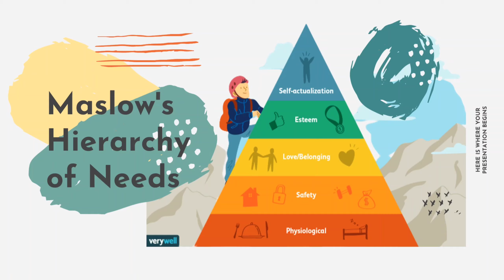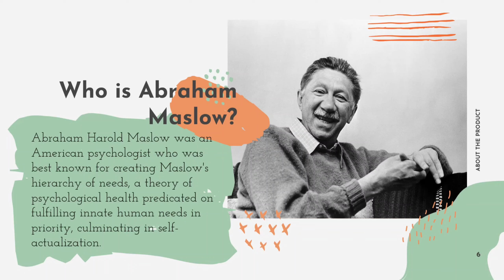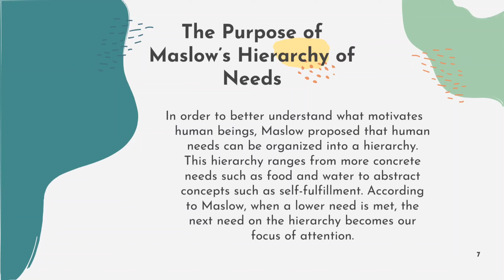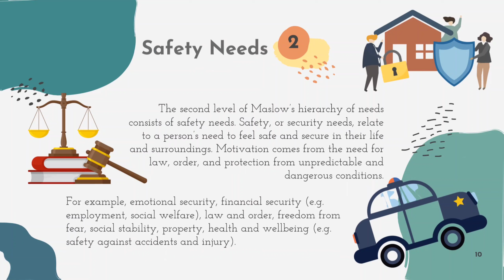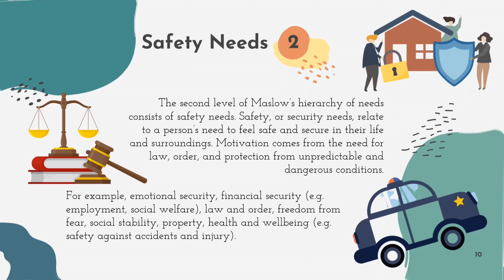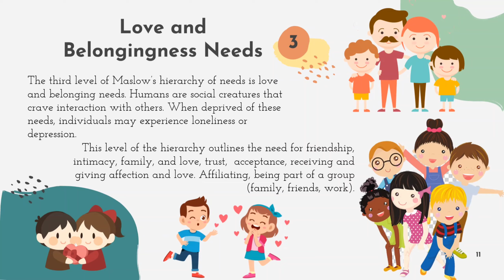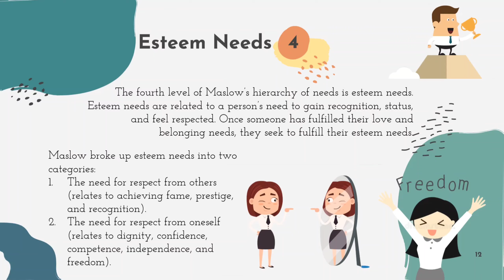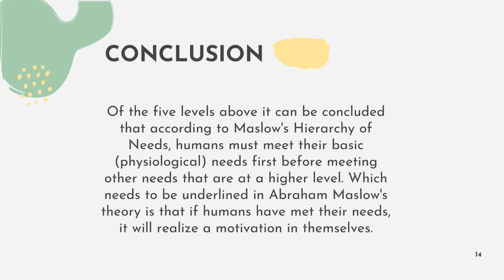Maslow's Hierarchy of Needs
English for Public Speaker
Identifying Maslow's Hierarchy of Needs
By : Sirin Suhaimah
Maslow's hierarchy of needs is a motivational theory in psychology comprising a five-tier model of human needs, often depicted as hierarchical levels within a pyramid.
So, here is the video 🎥
Happy watching  🥰
I hope it'll be very useful for you 😊
See ya on the next project ~~